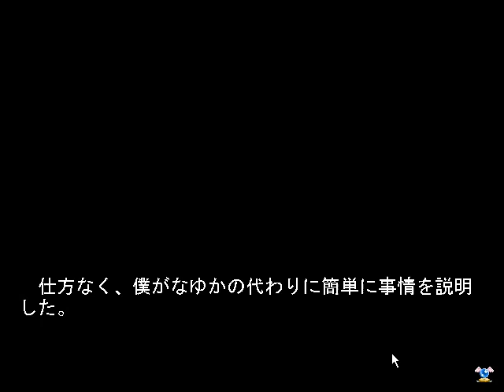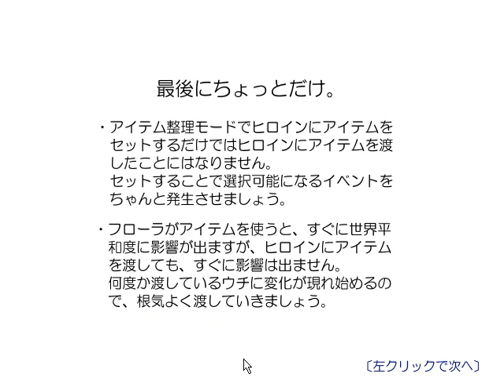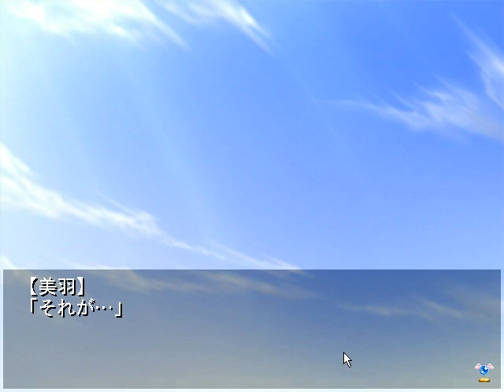[WIN98]まお～っ娘クライシス Prologue 5/5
WIN98
[20020315][ScrambleHOUSE]まお～っ娘クライシス
Prologue 5/5